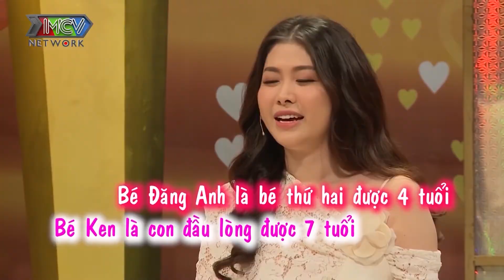Ca Sĩ Đăng Khôi Chuyện Chưa Kể Dừng Lại Khi Đang Ở Đỉnh Cao Sự Nghiệp Vì Căn Bệnh Hiếm Gặp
Bí Mật Sau Khi Cưới 😵😵😵 là chương trình tâm sự của các cặp đôi sau khi cưới nhau, tại đây bạn sẽ được nghe những tâm sự thầm kín của các cặp vợ chồng trẻ cưới dưới 6 năm, chưa có nhiều kinh nghiệm trong cuộc sống gia đình, đang ở giai đoạn gặp nhiều khó khăn trong sự làm quen để hòa hợp về lối sống, tính cách… lần lượt trò chuyện cùng hai MC và tham gia bốc thăm trúng thưởng.

💡 CÚ PHÁP TÌM NHANH: bí mật sau khi cưới tập 9, vợ chồng ca sĩ đăng khôi, dừng lại khi đang ở đỉnh cao sự nghiệp

📺 GIỚI THIỆU KÊNH:
GO GO là kênh giải trí nhằm đem đến những trải nghiệm thú vị về con người, tình yêu, ẩm thực và những trải nghiệm, du lịch khám phá trong và ngoài nước. Với ekip chuyên nghiệp, trẻ trung và giàu năng lượng sẽ mang đến cho người xem những phút giây giải trí vui vẻ, đồng thời lắng đọng ở những thước phim về những mảnh đời có phần kém may mắn. GO GO rất vui khi được đồng hành cùng khán giả.

🔔 KHUNG GIỜ PHÁT SÓNG:
Được phát sóng hàng ngày vào lúc 19h00 trên kênh GO GO

© Tất cả video thuộc kênh GO GO đã được đăng ký bản quyền với Youtube. Vui lòng không sao chép, re-upload dưới mọi hình thức.